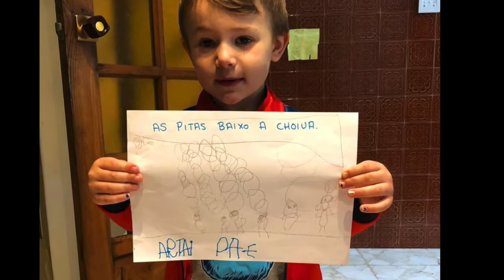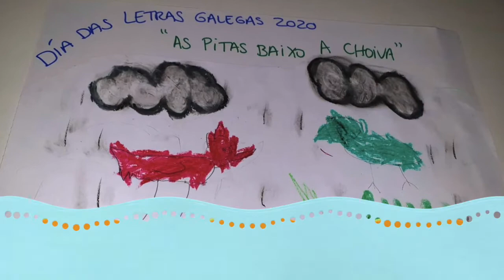"As pitas baixo a choiva" - Debuxos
Debuxos ideados polo alumnado de Educación Infantil do CEIP A Carballeira partindo do título "As pitas baixo a choiva" de Ricardo Carvalho Calero
co fin de conmemorar as Letras Galegas 2020.